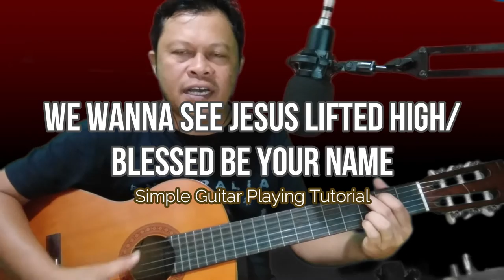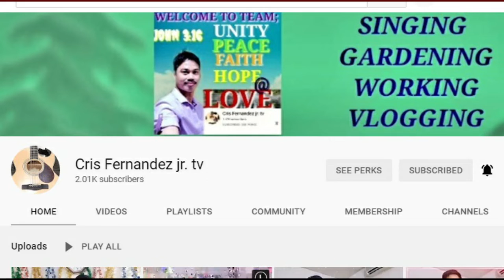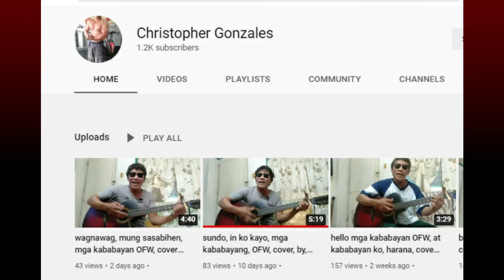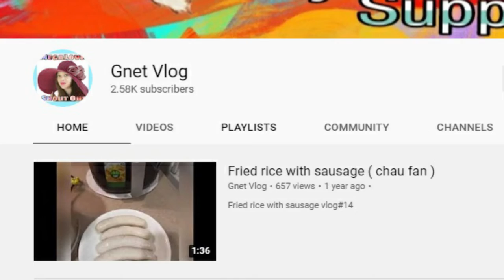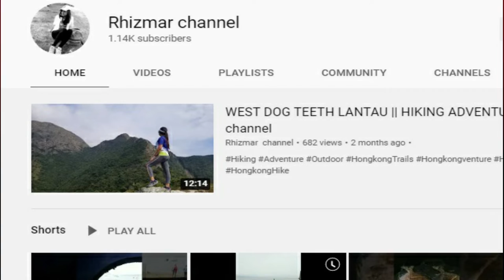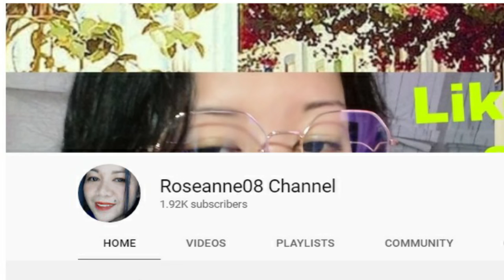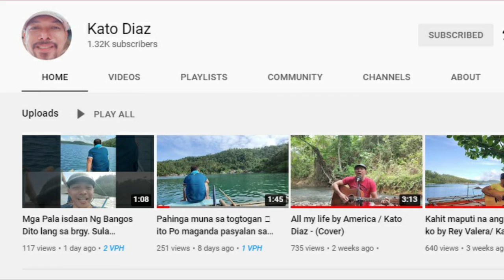PRAISING SONGS IN 4 CHORDS? Guitar Tutorial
WE WANNA SEE JESUS LIFTED HIGH & BLESSED BE YOUR NAME Guitar Tutorial:
The very easy way of guitar playing and chords progression praising songs "We Wanna See Jesus Lifted High" and "Blessed Be Your Name" in 4 chords.

Shout out to TeamDASIG members and also to YT friends.